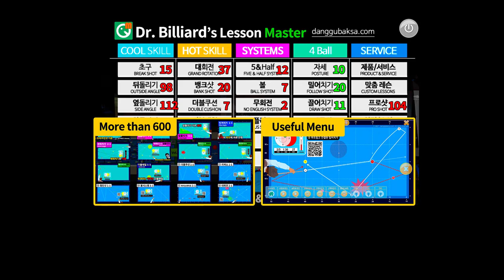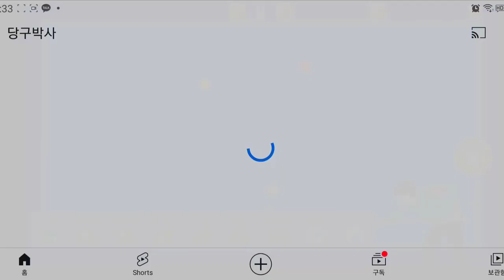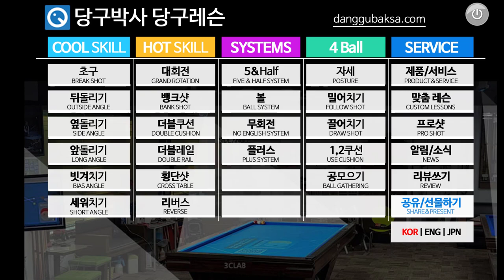당구앱 (당구박사 당구레슨 마스터) 간단 사용법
* 당구앱(당구박사 당구레슨 마스터)의 간단한 사용설명서입니다.